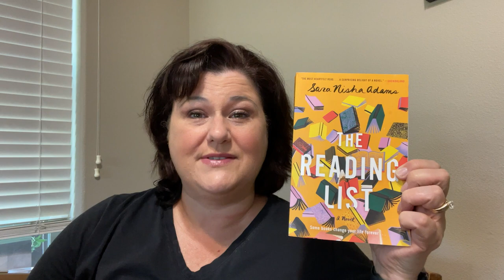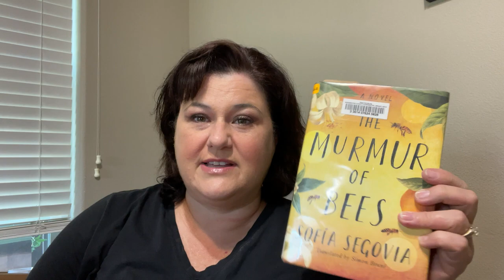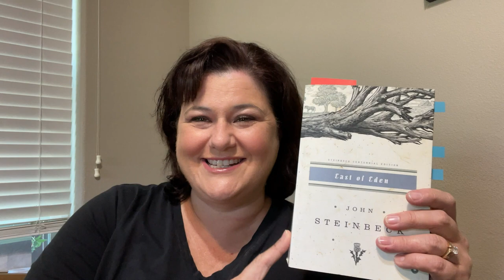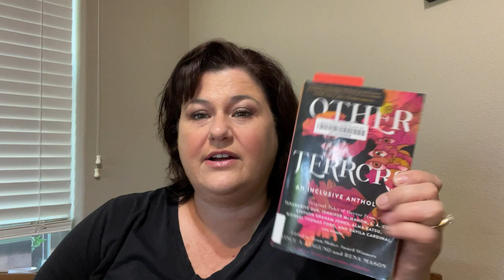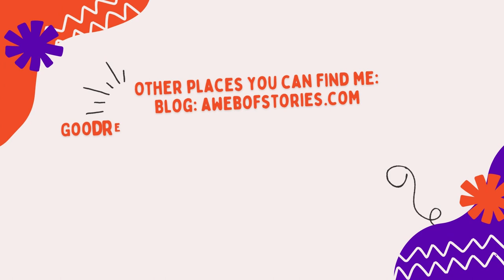Reading Vlog May 19 - 26, 2023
I should have named this the "hot mess" vlog, because that is how I look for most of this!

Books mentioned:
The Reading List by Sara Nisha Adams
Truly Devious (Truly Devious #1) by Maureen Johnson
The Murmur of Bees by Sofía Segovia
East of Eden by John Steinbeck
Bad Kids by Zijin Chen
The Crane Husband by Kelly Barnhill
Twelve Years a Slave by Solomon Northup
Other Terrors: An Inclusive Anthology
Clark and Division by Naomi Hirahara